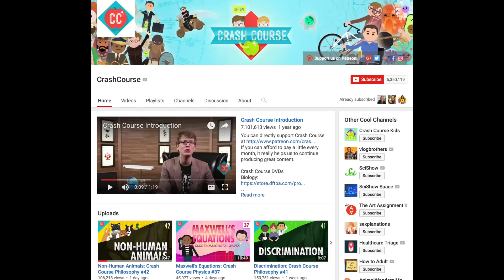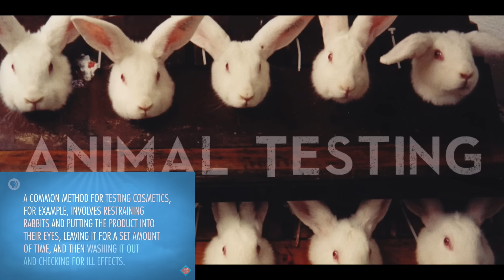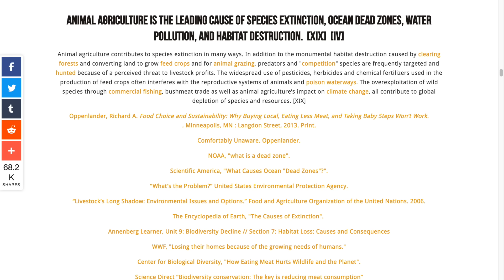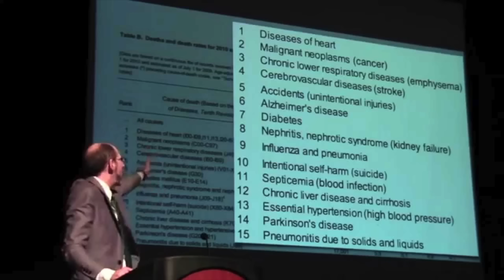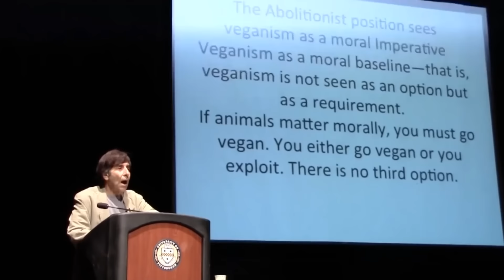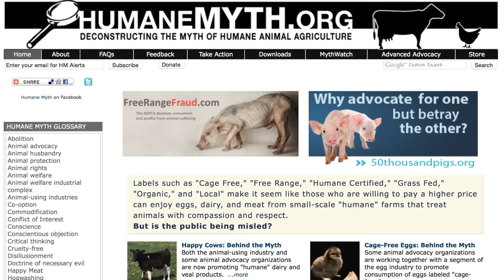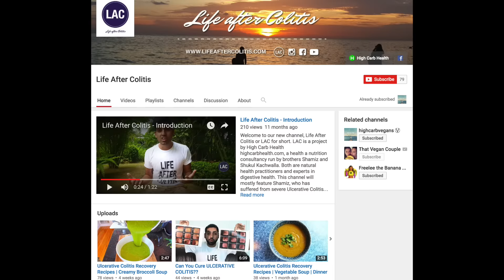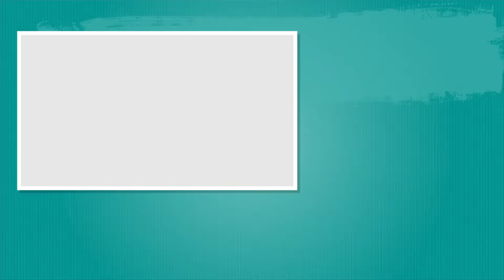Non-Human Animals: Crash Course Philosophy | REACTION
★ REFERENCES
CrashCourse’s video

ETHICS
Earthlings
Professor Gary L. Francione
Dr Will Tuttle 'The World Peace Diet: Eating for Spiritual Health and Social Harmony'

HEALTH
Animal products are detrimental to human health
HOW NOT TO DIE: The Role of Diet in Preventing, Arresting, & Reversing Our Top 15 Killers